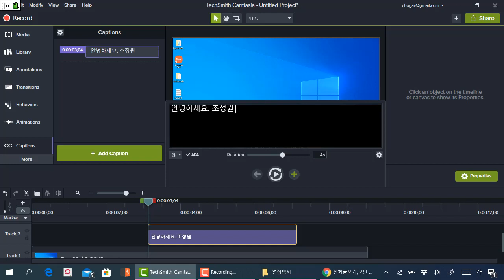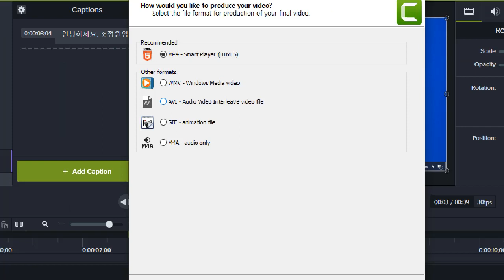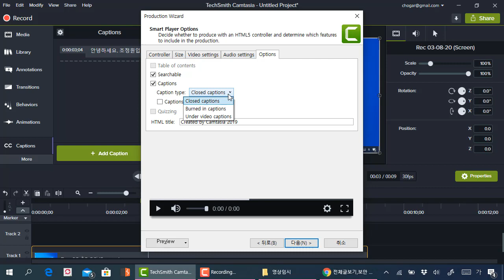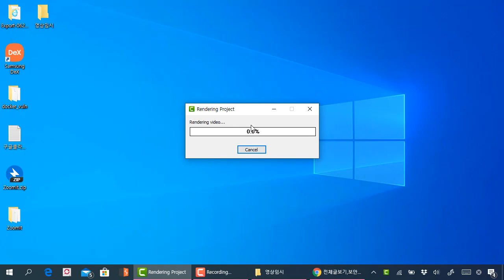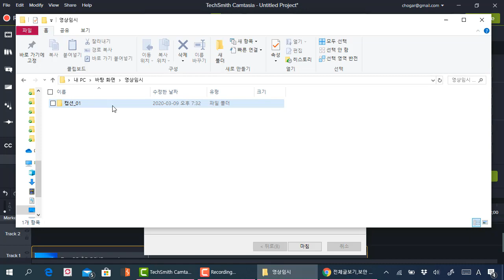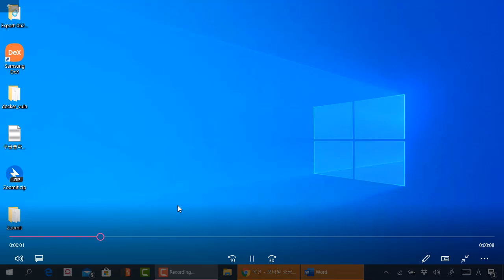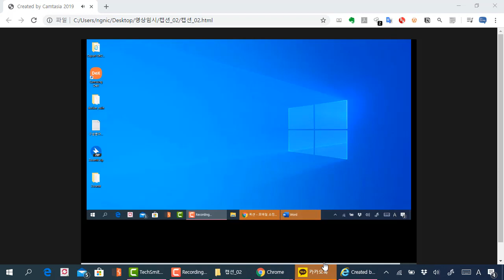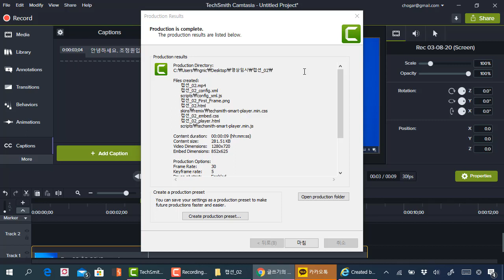캠타시아 캡션 삽입 설정하는 방법 그냥 인코딩하면 캡션이 안나올 수 있습니다. IT기술 온라인 강의 제작!!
보안프로젝트 에서 제공하는 IT활용 강의입니다. 이번 강의 주제는 "캠타시아 캡션 삽입 설정하는 방법 그냥 인코딩하면 캡션이 안나올 수 있습니다" 입니다.

IT기술 온라인 강의를 제작할 때는 캠타시아를 추천합니다. 캠타시아는 좋은 기능이 많은 만큼 설정을 확인하며 적용해야 합니다.